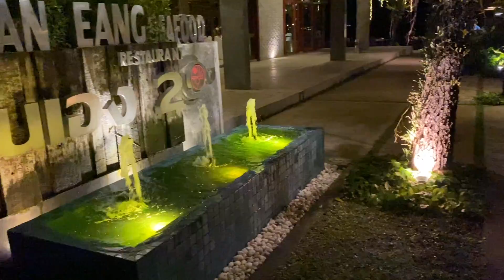บ้านชินประชา l ถนนคนเดินหลาดใหญ่ Phuket Walking Street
01/03/20